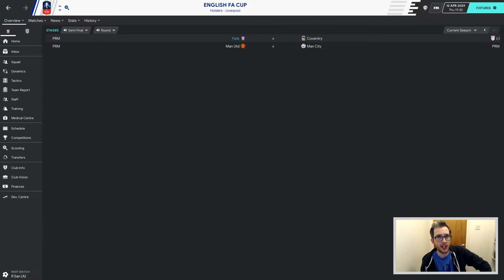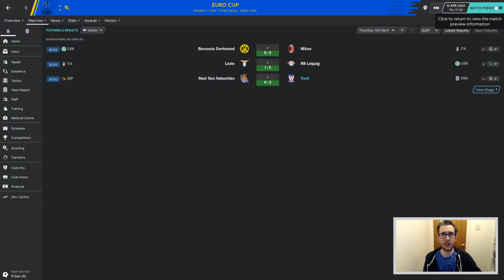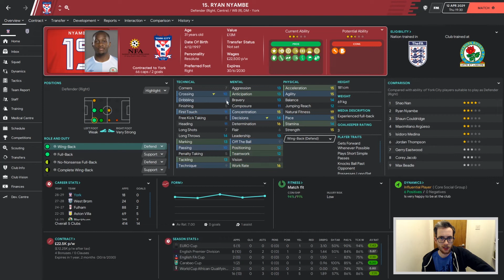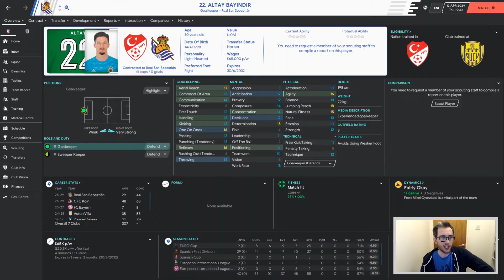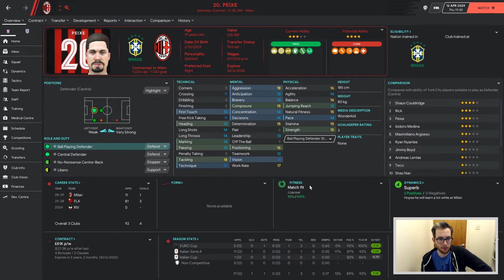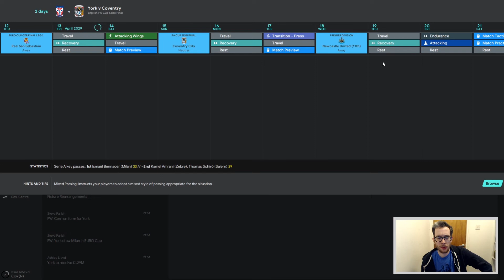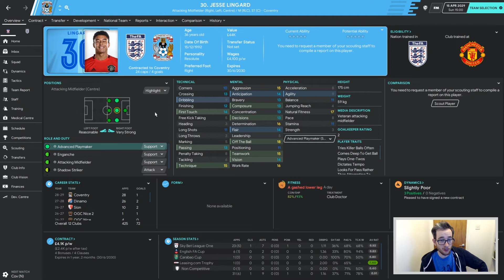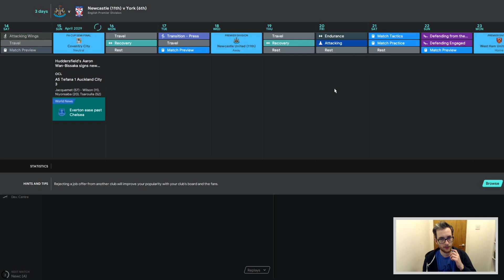York City | #125 - CUPS EVERYWHERE | Football Manager 2020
Europa League. FA Cup. I probably don't need to go full strength in either surprisingly...